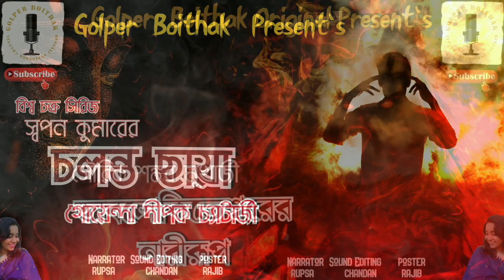চলন্ত ছায়া - স্বপন কুমার (2/2)- Chalanta Chaya - Golper Boithak Detective Bengali Audio Story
Story : চলন্ত ছায়া  - Chalanta Chaya
Writer : Swapan Kumar (স্বপন কুমার)
Voice : Rupsa Saha
Sound Editing: Chandan Dutta
Graphics: Rajib Banik

About the Author & the Character:

Dipak Chatterjee is a fictional detective character created by Bengali writer Samarendranath Pandey in his pen name Swapan Kumar. The series of those stories were well-known in the sub altern culture of Kolkata and most popular pulp fiction to readers of Bengali literature.

The first story of Dipak Chatterjee, Adrishya Sanket was published in 1953. Dipak is a private investigator of Kolkata, British India. Police often seek help from him. To solve the cases adventurous Dipak even goes to outside of India. He can use revolvers in both hands and expert in Martial Arts. Dipak has scientific knowledge, establishes a laboratory in his house to carry out experiments. His assistant Ratanlal usually accompanies him.  Most of the fictions are set in colonial Bengal. Total 20 series of Dipak Chatterjee story were published in three decades.
Golper Boithak Original presents  Swapan Kumar 's Chalanta Chaya Bengali Detective Audio Story

© This content is copyrighted to Golper Boithak, Use or commercial display or editing of the content without proper authorization is not allowed.